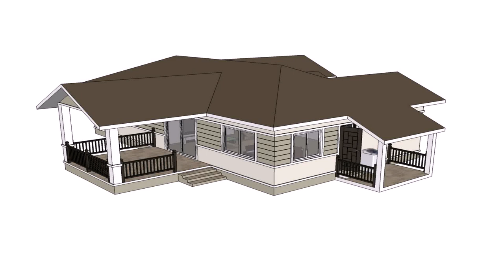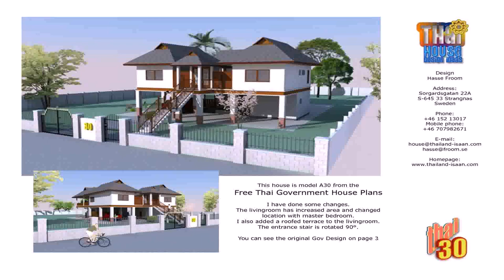2 Bedroom House Plans Thailand - DaddyGif.com (see description)